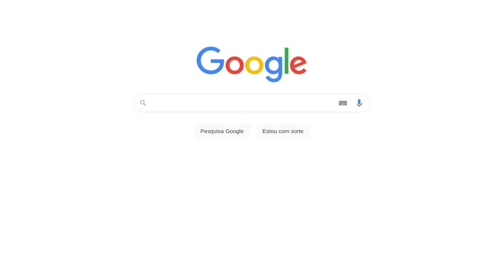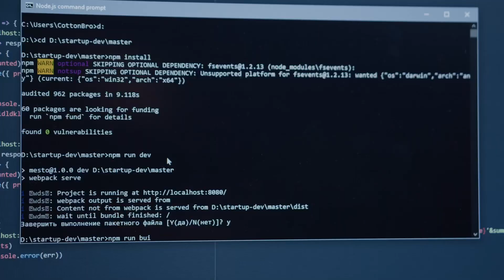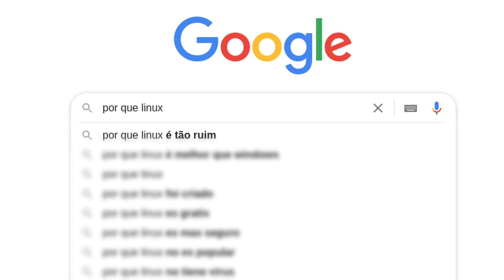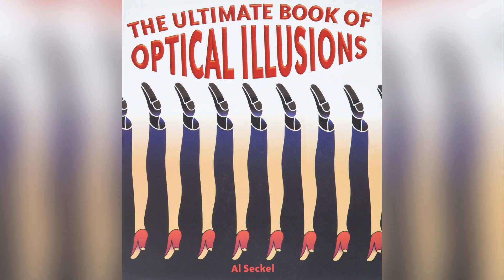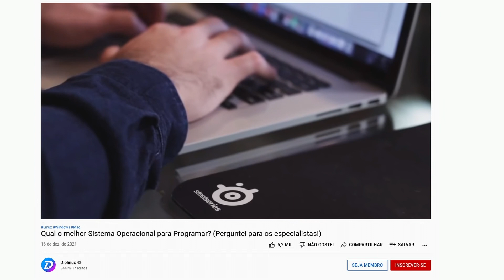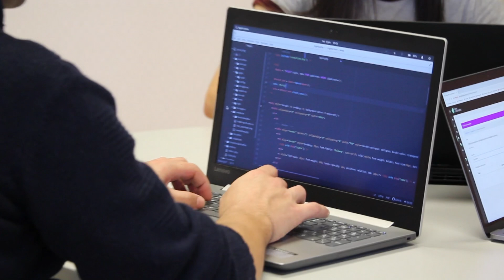Por que Linux é melhor que Windows?!? - Dúvidas CURIOSAS do Google Search sobre Linux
Hoje nós vamos fazer uma brincadeira interessante, você já deve ter pesquisado no Google alguma vez e reparado que o mecanismo de busca consegue te sugerir algumas palavras para completar a frase.

Essas sugestões não são ao acaso, elas são o reflexo de pesquisas comuns que as pessoas fazem, em seu livro “Todo Mundo Mente“, o cientista de dados, Seth Stephens-Davidowitz, mostra o poder que o Big Data tem para mostrar o que as pessoas realmente pensam, e não o que dizem pensar.

E essa não é a primeira vez que fazemos este quadro, em Outubro do ano passado fizemos uma versão parecida onde respondemos às perguntas relacionadas aos termos "Por que o Linux". Neste vídeo vamos fazer o mesmo, mas com um termo diferente, e você vai ver o quanto a inclusão ou exclusão de uma simples letra, pode mudar totalmente o tipo das dúvidas que aparecem.

"Por que Linux":

00:00 Pesquisando no Google
01:50 O grande problema dessas pesquisas
02:20 Por que Linux é tão ruim?
03:08 Por que Linux é melhor que Windows?
05:00 Por que Linux? (?)
05:13 Por que Linux foi criado?
06:28 Por que Linux é grátis?
07:58 Por que Linux é mais seguro?
12:05 Por que Linux não é popular?
15:35 Por que Linux não tem vírus?
16:02 Por que Linux é melhor para programar?

‣ Leonardo Thozo
‣ Jonathan